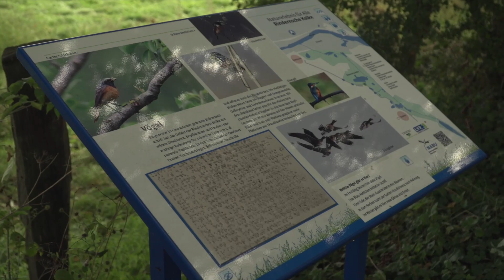Naturschutzgebiet Rindernsche Kolke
In dieser Reihe möchten wir euch mitnehmen in die sechs Naturschutzgebiete, die unsere Station betreut. Zudem gewähren wir euch in zwei zusätzlichen Episoden einen Einblick in unsere Station und unsere Leistungen im Vogelschutzgebiet Unterer Niederrhein.

Stanislav nimmt euch mit in das letzte Naturschutzgebiet unserer Reihe. Auch hier gibt es eine Menge zu entdecken: Ob Kiebitz, Kammmolch oder Keilfelck-Mosaikjungfer, alle fühlen sich in diesem Feuchtgebiet wohl.

Bleibt gespannt, in jeder Episode erwartet euch ein Entdeckertipp für das jeweilige Gebiet!

Du möchtest noch mehr über das Naturschutzgebiet erfahren? Dann schau doch gerne auf unserer Website vorbei

Diese Videos sind in Zusammenarbeit mit Filmproduktion Uhlmann + Freyhoff entstanden.